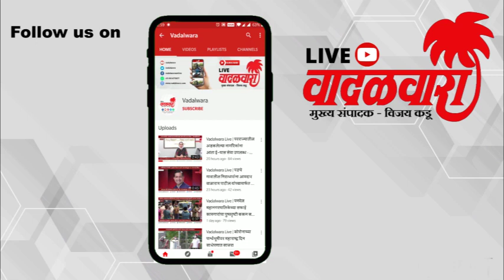Vadalwara Live | विद्यासेवक सहकारी पतसंस्था सभासदांना २५ लाखाचे कर्ज